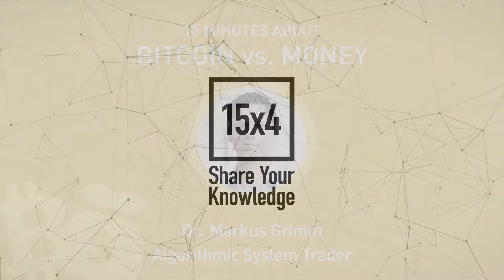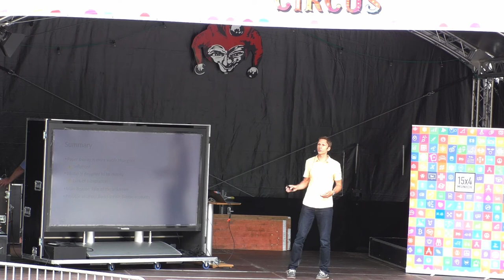15 Minutes about Bitcoin vs Money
Dr. Markus Grimm
Algorithmic system trader

When I look at the development of cryptocurrencies in the last decade, I ask myself a serious question: what is the driver behind that development? Bitcoin came into life from a bunch of tech nerds. It‘s just a few numbers in a computer database. There‘s no law backing it up. And still people are putting in money and electricity and even the effort of development of specialized computer hardware. Why is that? Why are they rising? Some People say, Bitcoin is the future of money. In this talk, I want to look deeper into that. Let's discuss the differences between Bitcoin and our actual money and shed some light into a possible future.